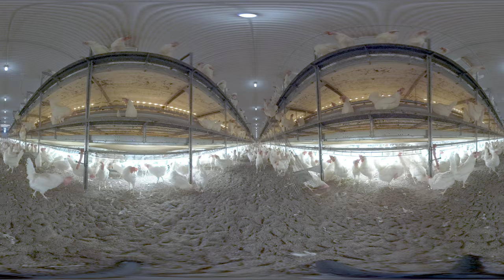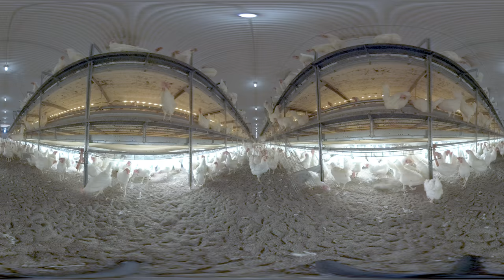Voici à quoi ressemble la vie des poules dans une volière de poules en liberté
Hébergement – Les poules sont logées dans un poulailler où elles peuvent évoluer dans un système étagé, sans accès à l’extérieur, mais où elles peuvent se percher, picorer et faire de courts vols. La nourriture et l’eau sont disponibles dans tout le poulailler pour 10 à 20 poules à la fois.

Aliments – Ainsi que la moulée traditionnelle, les poules peuvent manger ce qu’elles trouvent sur le plancher du poulailler.